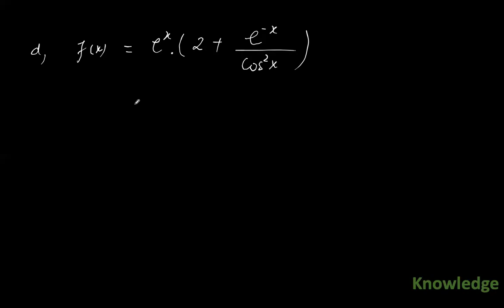Bài tập Nguyên hàm (P3)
Tính nguyên hàm của hàm số lượng giác, hàm số mũ. Phương pháp biến đổi
f(x)=1/(sin^2(x).cos^2(x)) ;   f(x)= 2sin3x.cos2x ;
f(x)= e^x.(e^x - 1);  f(x)= e^x.(2 + e^(-x) / cos^2(x) )
Các em sẽ ôn lại các kiến thức cơ bản ở đây nhé!